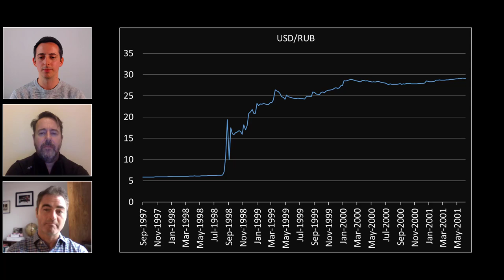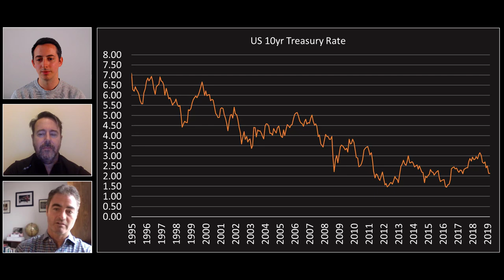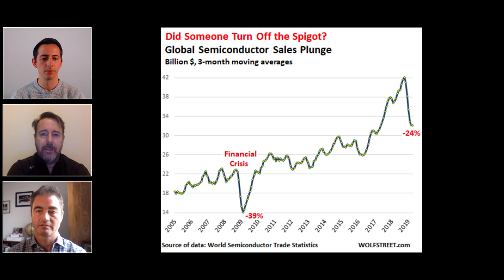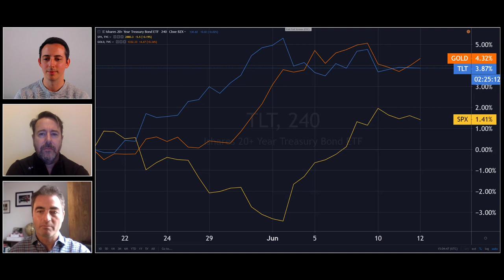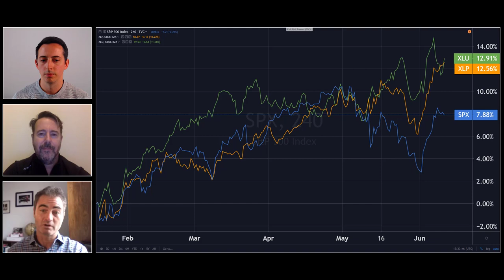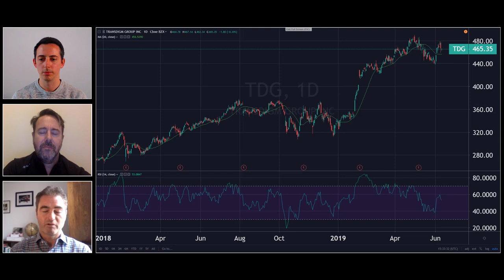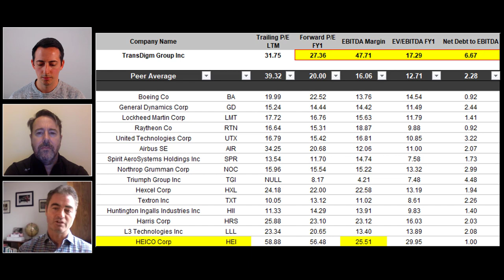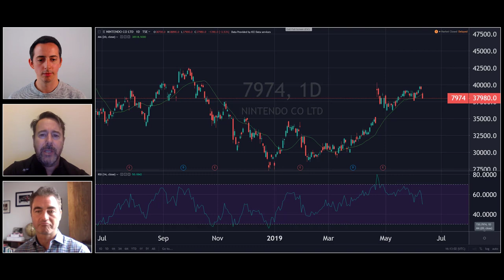WOYM Ep24 Everyone Can't Be Right!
On this episode of What’s On Your Mind? WOYM - ITPM Mentors Jason McDonald & Anthony Iser have a laid back discussion on what they think matters right now in the financial markets when making trading and portfolio management decisions. We will be releasing new episodes every two weeks. Enjoy the show!

Episode 24 of What's On Your Mind? WOYM Jason McDonald & Anthony Iser filmed 12/06/2019, Uploaded 14/06/2019.